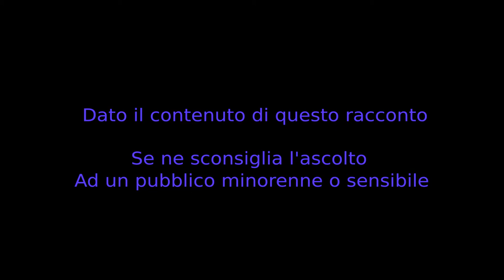Vicino Fastidioso - CreepyPasta IITA